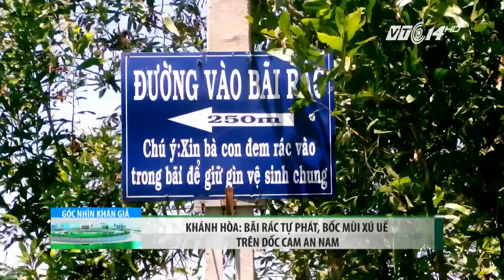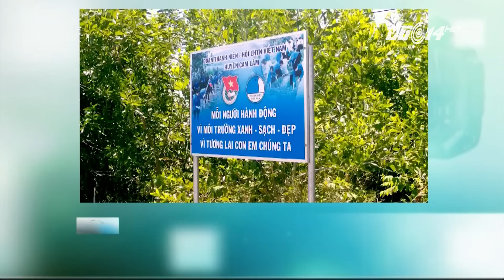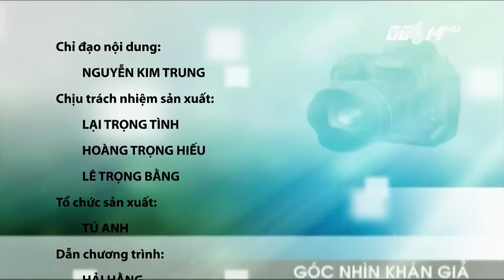(VTC14)_ Góc nhìn khán giả ngày 29.06.2016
(VTC14) - Những nội dung chính trong chương trình:
Bình Định: Hàng trăm sinh viên tình nguyện tham gia tiếp sức mùa thi
Tiền Giang: Mẹ trói và đánh con giữa đường, người xung quanh thờ ơ
Ninh Bình: Đường liên xã thi công dang dở suốt 10 năm
Nam Định: Lấn chiếm lòng đường bán đặc sản
Hưng Yên: Lò gạch bủa vây, cuộc sống của người dân bị đảo lộn
Hơn 2000 thiếu nhi cả nước hào hứng tham dự “Festival Nhà Thiếu Nhi toàn quốc”